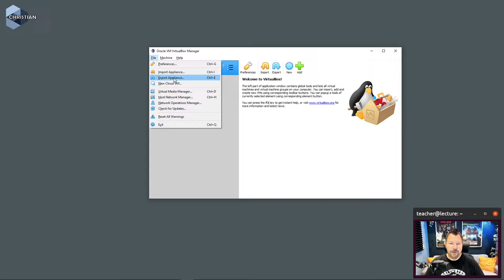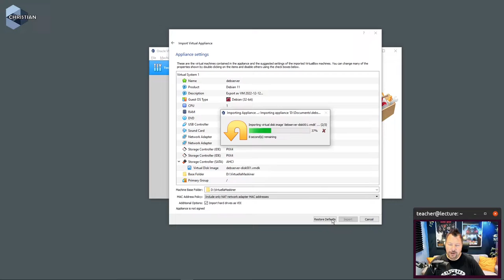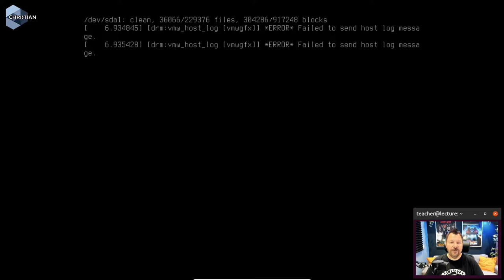ITN 2022 1.8.4 Importera en Virtuell Maskin